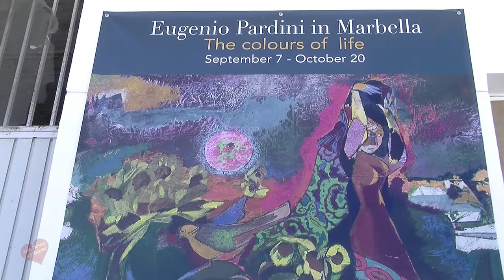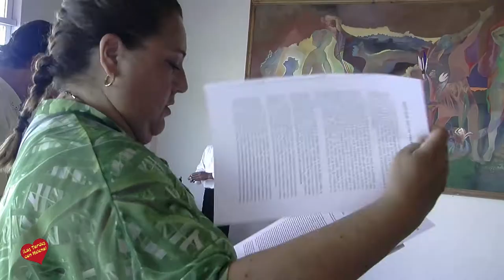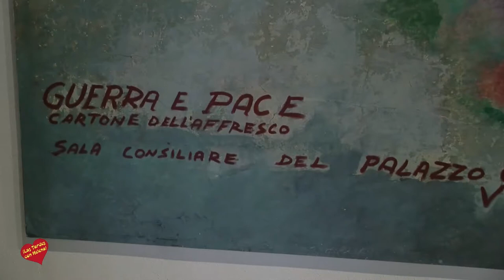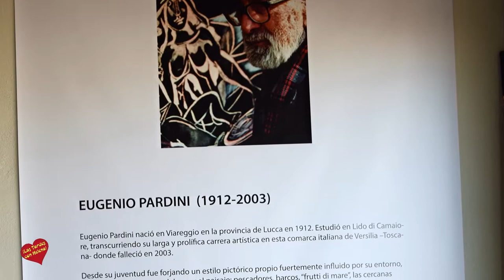Exposición de Eugenio Pardini en Fernando Moreno San Pedro Alcántara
Sean Hepburn y Es.Arte Gallery presentan - Eugenio Pardini en Marbella (Colores de una vida)
Marbella acoge la obra del pintor Eugenio Pardini (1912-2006). Las piezas que pertenecen a la colección privada de Sean Hepburn Ferrer se ubicarán en diferentes espacios expositivos en Marbella, Es.Arte Gallery y el Centro Fernando Moreno.
Sean Hepburn trae a Marbella la colección del artista italiano Eugenio Pardini de la mano de Es.Arte Gallery: ciudad a la que se siente especialmente conectado tras pasar los veranos de su infancia en el Marbella Club. Conocedor de la cultura y del idioma, apuesta por el sur de España para esta gran exposición de mas de 300 piezas que inicialmente se presentó en Granada y de forma itinerante continua en Marbella, ciudad cosmopolita de gran exclusividad. El Sr. Hepburn se enamoró de la obra de Pardini en una visita a la casa del autor, en la Toscana Italiana, desde entonces se hizo con la mayor parte de sus piezas (3.000 obras) convirtiéndose así en el artista más destacado de su colección privada.
Eugenio Pardini sentía una gran atracción por Andalucía muy evidente en sus obras de paisajes de girasoles y la serie taurina. Entre 1943 y 1965 participó en la Quadrienalle di Roma y en 1948 en la XXIV Bienal de Venecia, la primera celebrada tras la Segunda Guerra Mundial y a la que volvería en las ediciones XXV y XXVIII. A lo largo de su vida fue ganador de importantes premios de pintura.
Las piezas seleccionadas por Es.Arte Gallery para la muestra en la Costa del Sol, tienen carácter retrospectivo y recogen desde obras gráficas, litografías, bocetos, pequeñas acuarelas hasta frescos de gran envergadura. Queremos que cualquier amante del arte encuentre su pieza.
Debido a la magnitud de la colección, la muestra se expondrá en diferentes empla-zamientos en Marbella, Es.Arte Gallery, Centro Fernando Moreno y La Zagaleta (Exclusivo para residentes). La variedad de espacios brinda un nuevo concepto artístico en Marbella.
El 7 de septiembre  tubo  lugar la inauguración de la exposición del pintor italiano Eugenio Pardini en Es.Arte Gallery (Avenida del Mediterráneo, 20. San Pedro Alcántara, Marbella) desde donde se gestionarán las demás exposiciones con ventas limitadas/exclusivas.
El 12 de septiembre se inauguró en el Centro Fernando Moreno,  donde   exponen las obras de grandes dimensiones. Y finalmente, Sean Hepburn,  de forma privada, presento su propia colección cargada de magia medite-rránea en el Club Social de la La Zagaleta
Para más información: